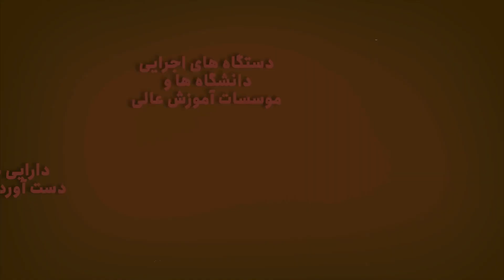ارتباط صنعت و دانشگاه چرا وچگونه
ارتباط صنعت و دانشگاه چرا وچگونه  ؛ پلی به سوی نوآوری و پیشرفت.
 ما از دل صنعت برخاسته‌ایم و مشتاقانه به دنبال تقویت ارتباط بین دانشگاه و صنعت هستیم تا با همفکری و همکاری، آینده‌ای روشن‌تر را رقم بزنیم.